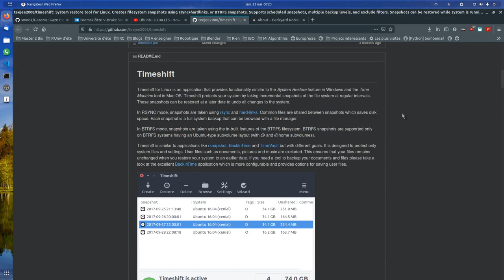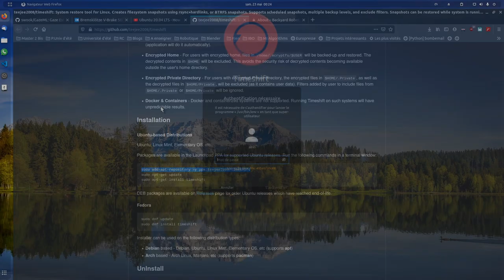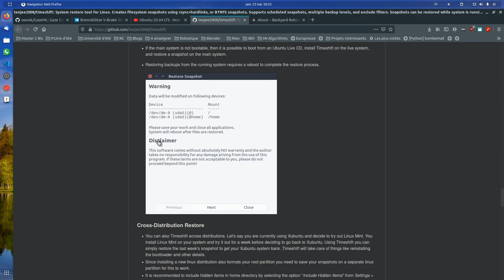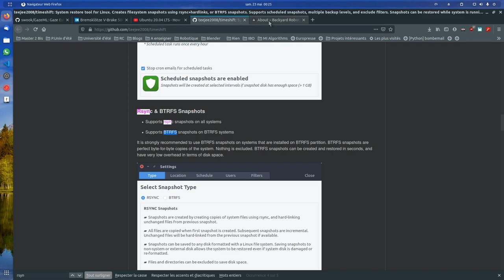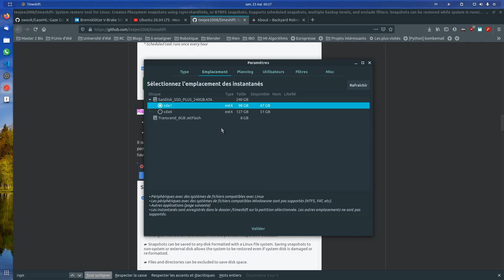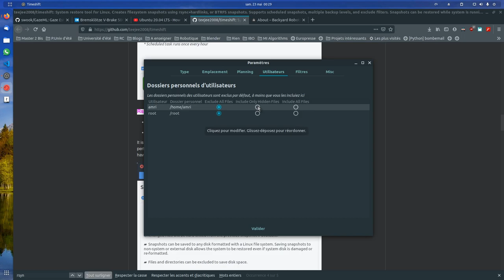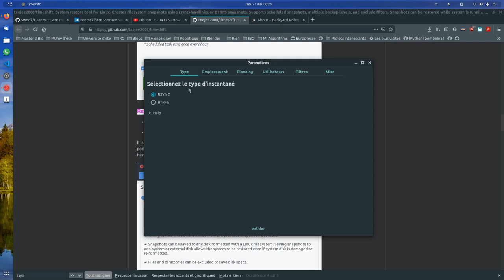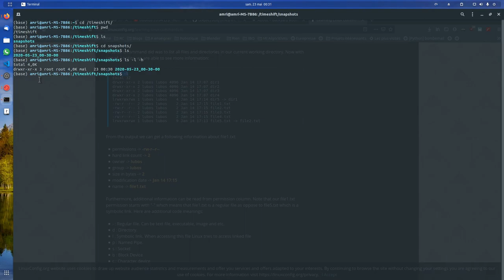[Fr] Sauvegarde automatique de votre système sous Ubuntu avec Interface graphique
Bonjour,

Dans cette courte video, présentation rapide de l'utilisation de Timeshift, qui est un outil de sauvegarde de système Linux, en l’occurrence Ubuntu dans ce cas.